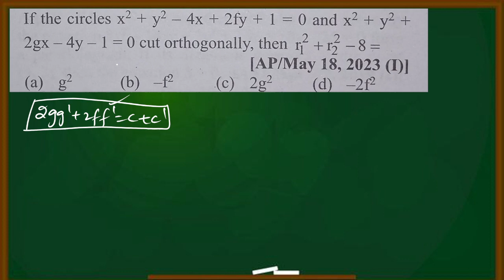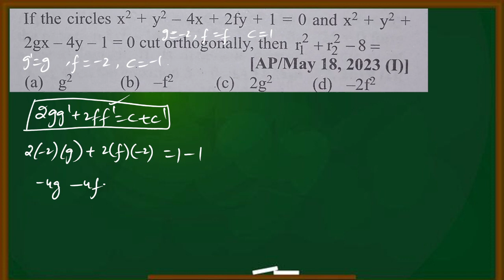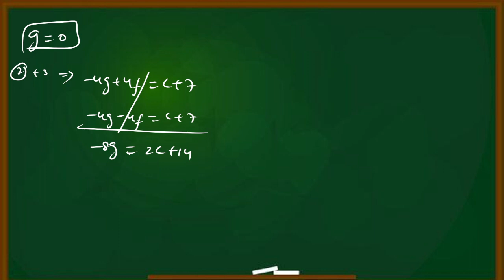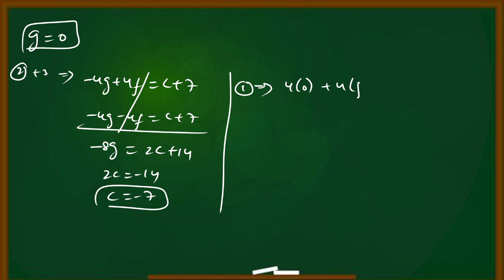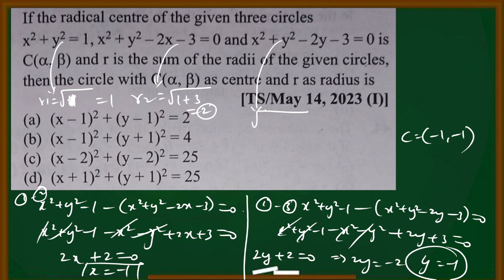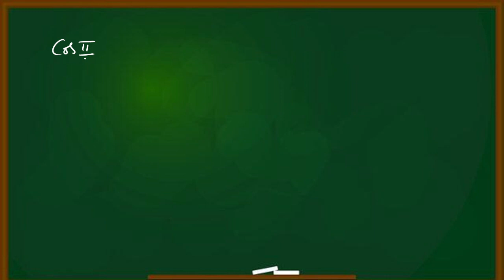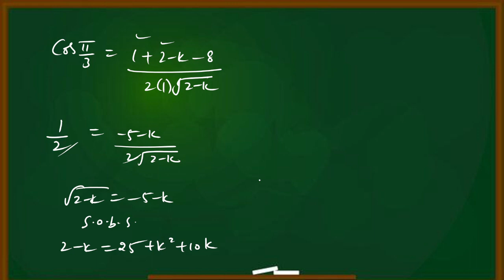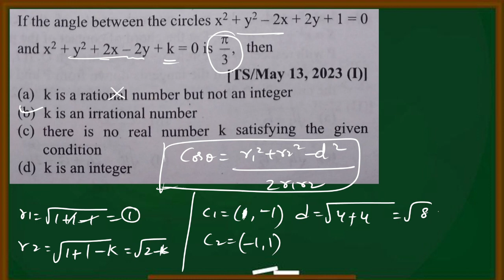SYSTEM OF CIRCLES 2023 ALL PYQ'S || EAMCET-2024 || BY : AKBAR SIR